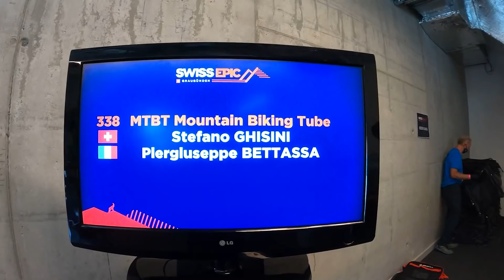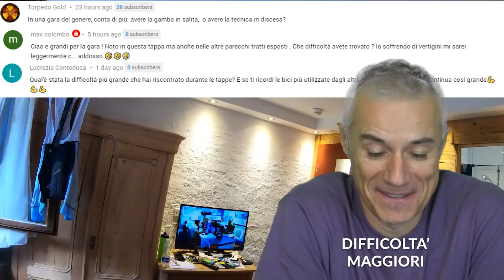MTBT BLOB 2020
Blob 2020 MTBT tra Cross Country XC ed All Mountain AM
Stoll M1 worldcup
Specialized Turbo Levo
Swiss Epic 2020
Livigno
Lenzerheide testbike